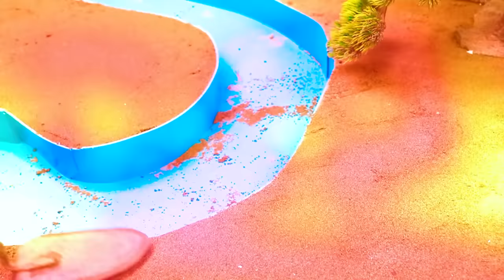Diy tractor making mini bulldozer repair train railway 5| Traffic Lights for trains transport fruits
Diy tractor making mini bulldozer repair trains railway 5 | Open Tunnel for Trains transport fruits@MiniatureFarm

keepvilla
keepvilla tractor
keepvilla diy
Mini Creative
Tech Creators
HP Mini DIY Tractor
Keep villa
Sunfarming
mini tractor
tractor machinery
village life
keepvilla
keepvilla tractor
keepvilla tractor video
keepvilla diy
mini creative
minicreative tractor
diy tractor
concrete bridge
special wheel
how to make
Tractor
science project
santroyce
school science project water pump
diy tractor